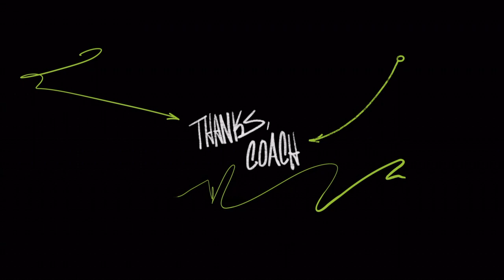Madden NFL 23 crazy CATCH